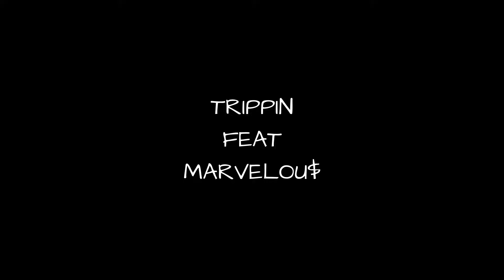ICEMAN-TRIPPIN FEAT MARVELOU$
TRIPPIN
FEAT-MARVELOU$